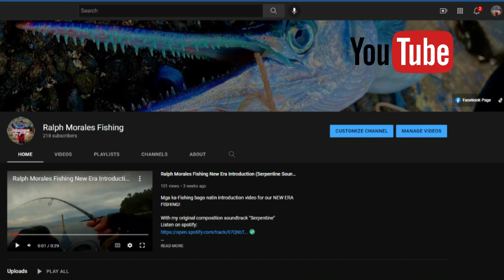Grabe ang Lakas ng Isdang Ito, Nasira ang Rod ko: Dogtooth Tuna on Jigging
Mga ka-Fishing!

Ito na ang pinaka malaking isda na nahuhuli natin sa history ng ating fishing

Umaabot sa 8kilograms ang bigat ng Dogtooth Tuna na ito na nahuli natin sa Jigging

Panoorin natin at kung paano rin nito nasira ang rod ko sa lakas ng dagos

Sa next video na lang po ulit tayo mg shout out!

Salamat sa lahat ng manonood

Thank you for the continuous support sa youtube channel ko!

Special thank to my expert boatman Kapitan Arnulfo for being my fishing partner!

Share mo ka fishing ang huli mo na dogtooth tuna...

Comment the video link,
I will watch, like & Sub!

Happy fishing!